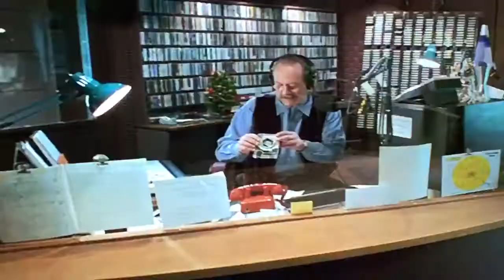JINGLE ALL THE WAY - Jackson 5/ Randy Jackson? - Mandela Effect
// Caller into the radio station lists off the members to the Jackson 5..
Randy Jackson is named first? ..Very Strange, What do you remember?
- Volume is a lil' low, I apologize.